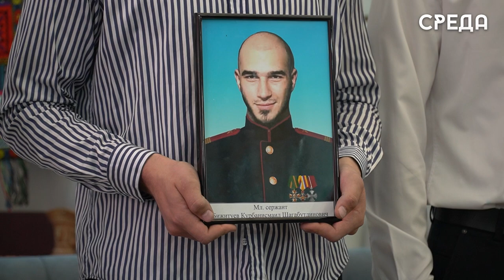Младший сержант Курбанисмаил Бижитуев награжден орденом мужества (посмертно)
В Каспийской центральной библиотеке имени Фазу Алиевой состоялось награждение героя России, участника СВО орденом Мужества посмертно. сержант Курбанисмаил Бижитуев погиб при исполнении воинского долга на территории проведения специальной военной операции.

В мероприятии приняли участие близкие и родные героя, а также представители госструктур города: военный комиссар г.Каспийск Марат Пашаев, председатель Совета ветеранов Афганистана, руководитель Каспийского местного отделения «Боевое братство» Магомедарип Якубов, заместитель главы Каспийска Гусейн Ункилов и многие другие.